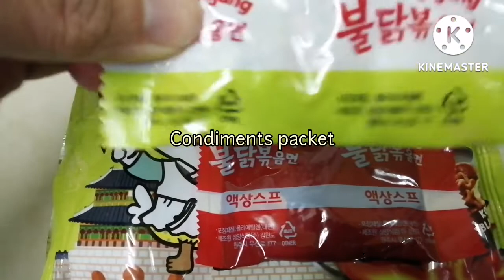Instant Noodles | Samyang Jjajang 자장면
Samyang's Jjajang 자장면

Samyang is a Korean instant noodles brand famous for its' spiciness. Jjajangmyeon (Korean Spicy Black Bean Sauce) is a common noodle dish in Korea topped with thick sauce made of Chunjang (Black Bean sauce).
It's similar counterpart is Zhajiangmian in Chinese, the sauce is also known as Tianmian sauce in Chinese language. It's a popular dish in northern China and Taiwan, even in Singapore and Malaysia with slight variation.

Added assortment of fishballs
As always, Korean instant noodles are more springy and al-dente.